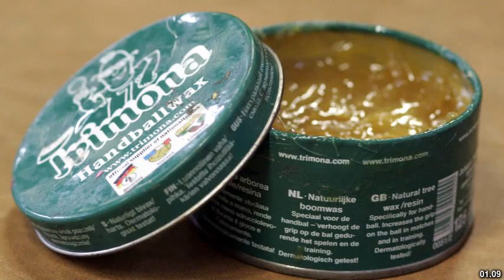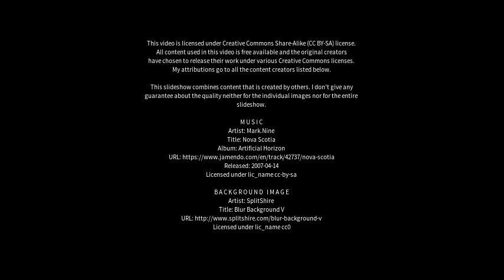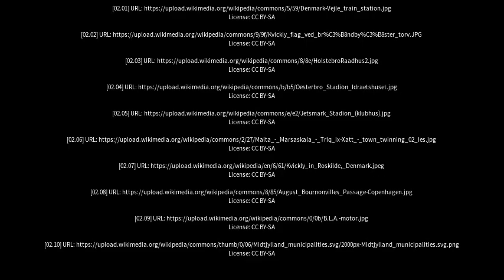Best places to visit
Best places to visit - Holstebro (Denmark) Best places to visit - Slideshows from all over the world - City trips, nature pictures, etc.